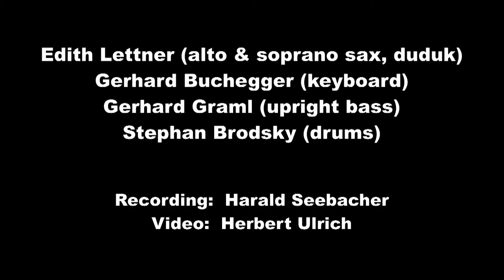freemotion@ Miles Smiles 2016-Trailer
freemotion
Edith Lettner- alto & soprano saxophone, duduk
Gerhard Buchegger- keyboard
Gerhard Graml- bass
Stephan Brodsky. drums
(compositions by Gerhard Graml, Edith Lettner, Gerhard Buchegger)
Video by Herbert Ulrich
Vienna, March 2016